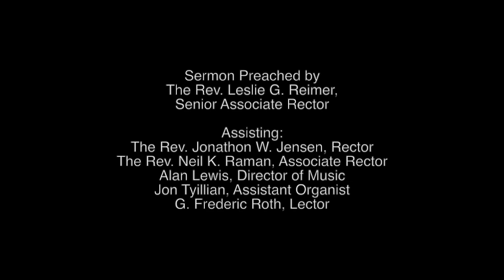The Holy Eucharist on Advent 3, December 13, 2020, at Calvary Episcopal Church, Pittsburgh PA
The Holy Eucharist: Rite II, on Advent 3, December 13, 2020, at Calvary Episcopal Church, Pittsburgh PA. Sermon Preached by The Reverend Leslie G. Reimer, Senior Associate Rector. Assisting: The Reverend Jonathon W. Jensen, Rector, The Reverend Neil K. Raman, Associate Rector, Alan Lewis, Director of Music, Jon Tyillian, Assistant Organist, G. Frederic Roth, Lector.